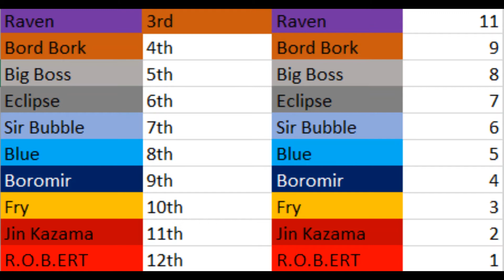UAL SEASON 2: A BOUNCE-BACK TO THIRD (PART 20)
Watch as these fighters battle there ways up the ranks..who is it gonna be?
Chapters
0:00 Intro
0:50 Raven V Blue
3:00 Sir Bubble V Bord Bork
7:05 Raven V Eclipse
10:05 Bord Bork V Big Boss
14:10 Raven V Bord Bork
17:30 Outro